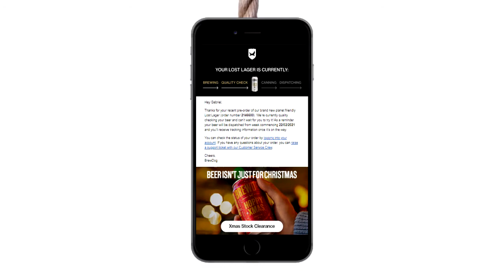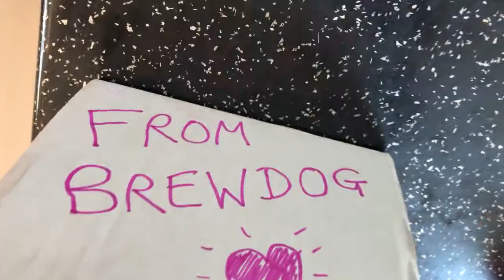BrewDog sent me free beer....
So BrewDog gave me some Lost Lager for FREE! Thanks BrewDog x